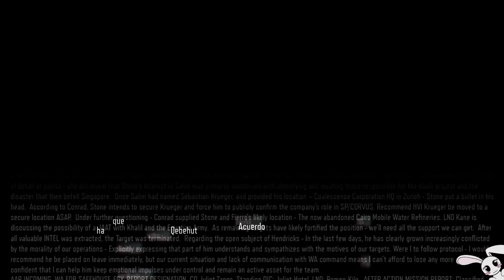El bosque congelado | Ep. 08 | Campaña COD:BO3 Co-op